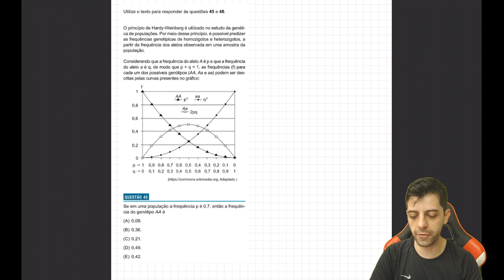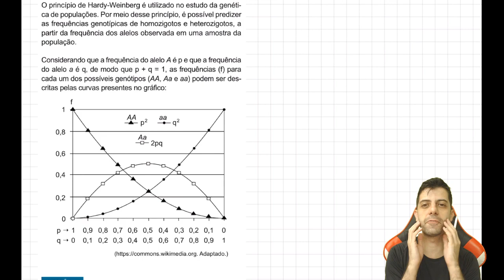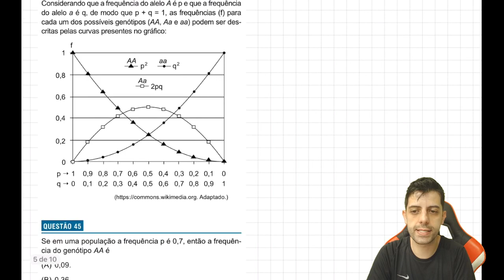EINSTEIN 2019 - Q45 Mat - Se em uma população a frequência p é 0,7